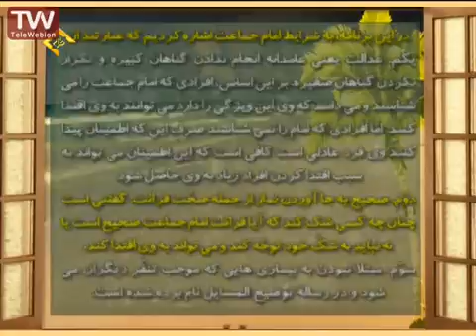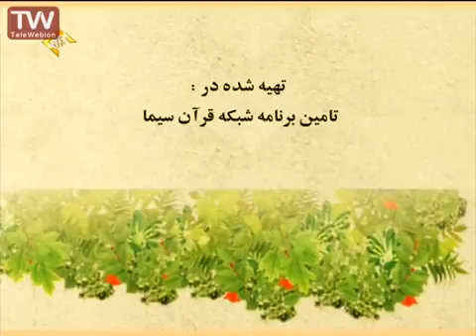شرایط امام جماعت مطابق بافتاوای مراجع اعظام توسط حاج آقا فلاح زاده